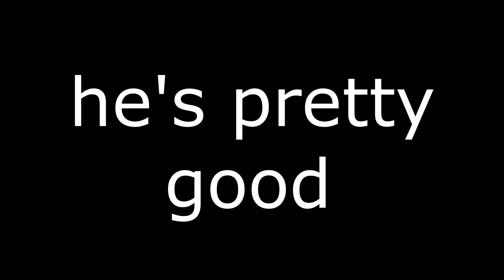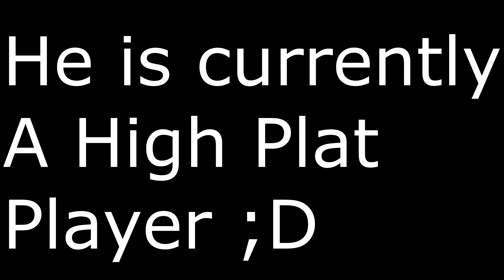A montage of [D3athP4th] One crazy genji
My friend d3athp4th and i were talking and i was bored so i asked if i could make a montage of his clips cuz hes pretty good at the game, getting into diamond once but sadly due to comp being a butt slipped back into plat, anyways after an hour of learning how to share clips with dropbox we finally managed to do this! i thank him for the clips, and he thanks me for the montage! Hope you enjoy ;D

;D